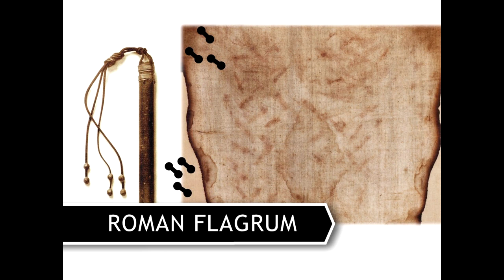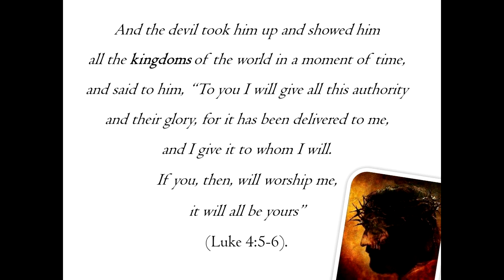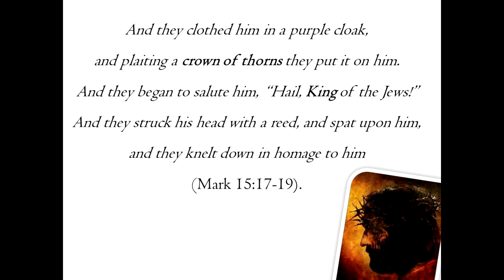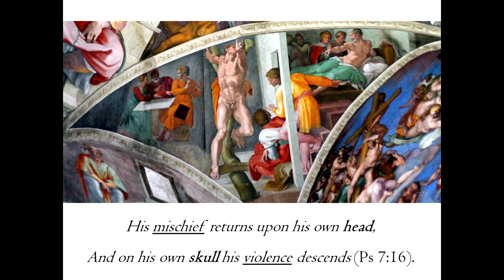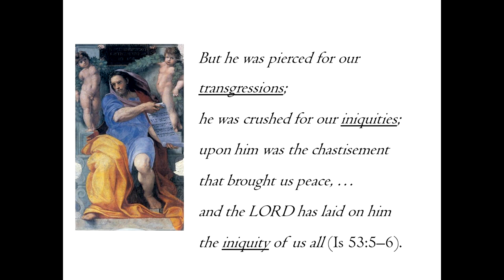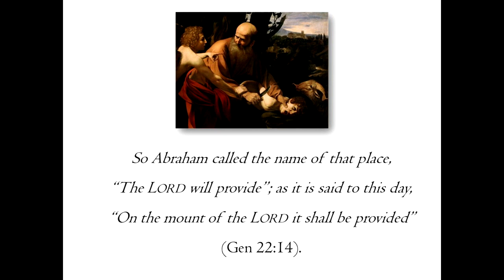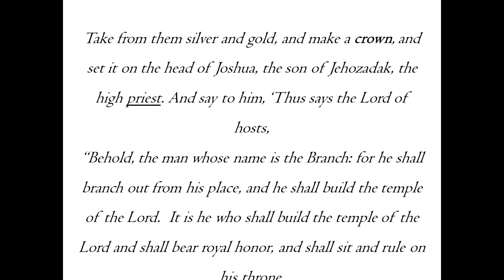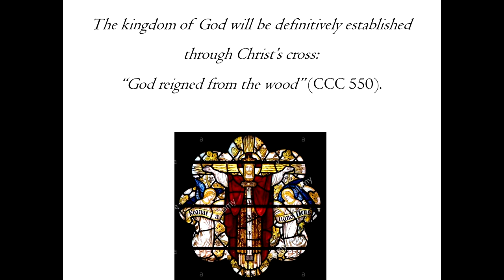THE CROWN OF THORNS - "Man of the Shroud" lecture series featuring Fr Andrew Dalton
“The Man of the Shroud” is a yearly exhibit organized by a group of clergy and laity in Vancouver, British Columbia. Coordinated with the professional assistance of Meagan Kus, the White Rock Museum curator, it consists of a series of professionally-prepared documentary museum boards, a collection of recreated artifacts of Christ’s Passion, and an actual-size photographic reproduction of the Turin Shroud. The exhibit is complemented by an international lecture series featuring some of the world’s leading authorities in Sindonology. Fr Andrew Dalton is one of the most renowned lecturers in this series, being the Shroud of Turin his field of expertise.

Fr Andrew Dalton is a Catholic priest of the Legionaries of Christ and professor of theology at the Pontifical Athenaeum Regina Apostolorum in Rome. He teaches the Synoptic Gospels and Biblical Greek and Hebrew. He is the author of Fulfilled Israel: Matthew’s Plerosis Paradigm (WUNT II).

Fr Dalton obtained a Postgraduate Certificate in Shroud Studies in 2011 and became a board member of Othonia, an international center of investigation on the Shroud, in 2017. In 2018, he worked with Shroud experts worldwide to bring university-level studies to the English-speaking world.

He teaches the Biblical Theology of the Passion of the Christ for the Science and Faith Institute, which works in collaboration with the International Centre of Shroud Studies in Turin and the Giulio Ricci Diocesan Centre of Shroud Studies in Rome. He has lectured on the Shroud of Turin and the sufferings of Christ worldwide, including in China, Singapore, and the Philippines, and has appeared on television in America and Italy.